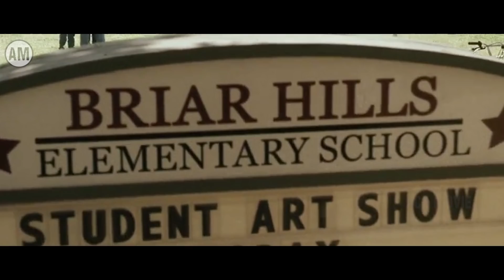KETIGA SAHABAT INI MENERIMA HUKUMAN AKIBAT PERBUATAN DI MASA LALU! - Alur Cerita Film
bercerita tentang 3 Wanita yang merupakan sahabat masa kecil yang saat ini fokus menjalani kehidupan mereka masing". Namun secara tiba tiba, ketiga Wanita ini mendapat terror dari sosok misterius. Ternyata terror ini memiliki hubungan dengan masa lalu mereka. Bagaimanakah ksiah selanjutnya. yuk simak cerita kali ini

Yang mau f!lm nya bisa kunjungi ig : ace_movlee